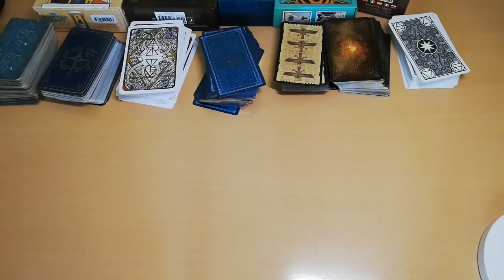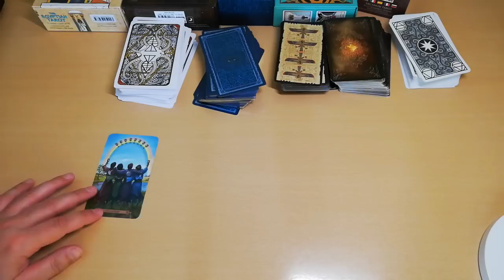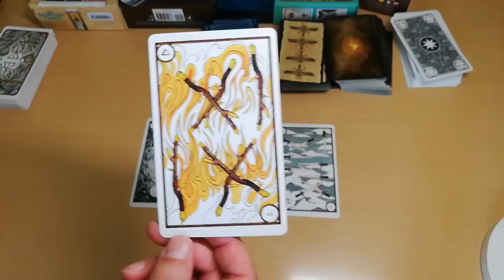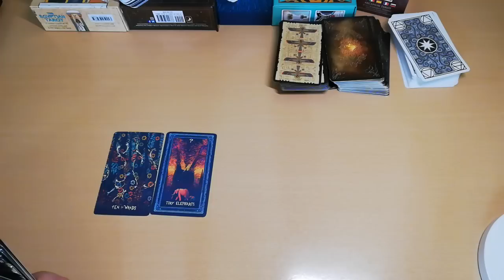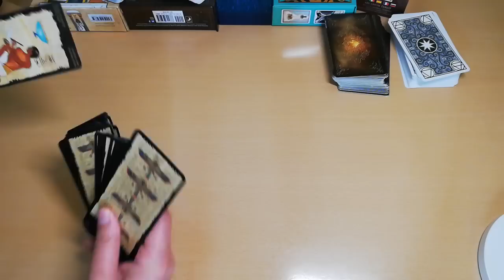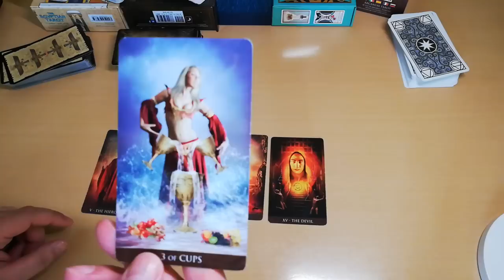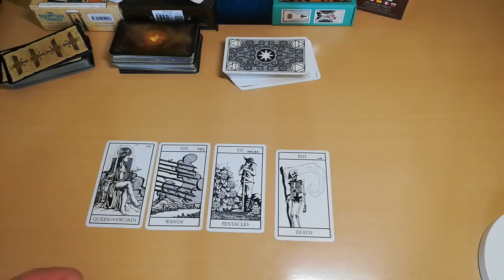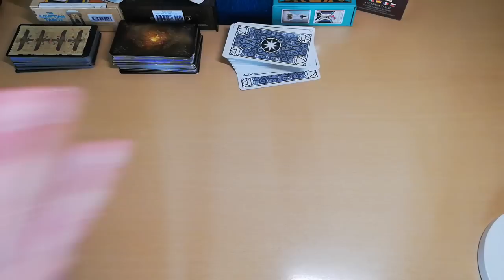Επείγον!ΤΑΡΩ! Χρεάζεται να ΠΡΟΕΤΟΙΜΑΣΤΕΙΣ🔥 Αναλυτική πρόβλεψη -ΑΚΑΣ Ταρώ Πρόβλεψη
Μην αφήνεις το μέλλον σου στο σκοτάδι! Επείγον! Αναλυτική πρόβλεψη για το υπόλοιπο της χρονιάς - Μην χάσεις αυτή τη μοναδική ευκαιρία! Είμαι εδώ για να σε βοηθήσω να καταλάβεις τι πρέπει να περιμένεις και πώς μπορείς να προετοιμαστείς για το μέλλον.

Στο κανάλι μου θα ανακαλύψετε:

🔮 Διάφορα tarot decks για να καλύψουμε διαφορετικά θέματα και προτιμήσεις
🌟 Εβδομαδιαίες και μηνιαίες προβλέψεις για κάθε ζώδιο
💌 Προσωπικές αναλύσεις και συμβουλές με βάση τις κάρτες ταρώ

Ευχαριστούμε που είστε μέλος της κοινότητας ΑΚΑΣ ΤΑΡΩ! Ανυπομονούμε να σας βοηθήσουμε να ανακαλύψετε τις απαντήσεις που ψάχνετε και να σας προσφέρουμε καθοδήγηση μέσω των καρτών ταρώ.
Ακολουθήσετε το κανάλι για περισσότερες ενημερώσεις και εκπλήξεις.
Επίσης, μην ξεχάσετε να επισκεφτείτε την ιστοσελίδα μας για δωρεάν υπηρεσίες ταρώ και περισσότερες πληροφορίες:

Μαζί, θα ανακαλύψουμε τα μυστικά των καρτών ταρώ και θα εξερευνήσουμε τις προβλέψεις που μπορούν να μας δώσουν.

00:00 ΕΠΕΙΓΟΝ
02:28 ΔΕΥΤΕΡΑ
06:27 ΤΡΙΤΗ
10:55 ΤΕΤΑΡΤΗ
17:52 ΠΕΜΠΤΗ
25:56 ΠΑΡΑΣΚΕΥΗ
31:10 ΣΑΒΒΑΤΟ
36:07 ΚΥΡΙΑΚΗ